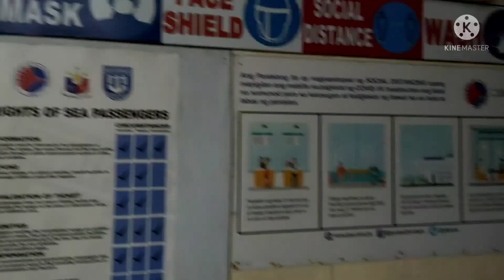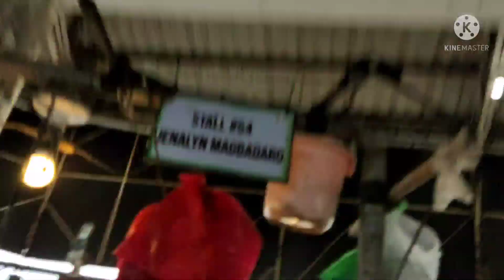MANG BOSYO goes to lanao.....part 1